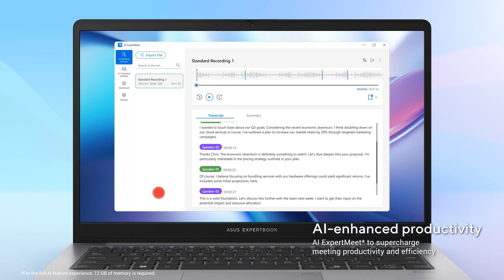ASUS ExpertBook P1 | Affordable Yet Powerful Solution for Modern Professionals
The compact and elegant ASUS ExpertBook P1 weighs a mere 1.4 kg with a breathtaking new design, and features exceptional efficiency to supercharge your productivity — empowered by the all-new ASUS AI ExpertMeet tool. It’s engineered to deliver superb performance powered by an up to Intel® Core™ i7 processor and packs up to 1TB capacity with dual-SSD RAID support for improved data reliability or faster operation. ASUS ExpertBook P1 is also engineered to protect your privacy and business data via a built-in fingerprint sensor and integrated TPM 2.0 chip — your reliable, trusted traveling companion, ready to complete every task on time.

Efficient Performance with Intel® Core™ Processors: The ASUS ExpertBook P1 (P1403) is powered by Intel® Core™ processors, providing robust performance for handling business applications, multitasking, and everyday computing needs. Combined with DDR4 RAM and SSD storage options, the ExpertBook P1 ensures smooth and fast operation, whether for browsing, creating presentations, or managing spreadsheets.

Sleek and Portable Design: Weighing just around 1.5 kg and featuring a slim profile, the ExpertBook P1 is highly portable, making it perfect for professionals and students who are constantly on the move. The sleek design with narrow bezels provides a modern and sophisticated look, ensuring you make an impression in meetings and presentations.

Comprehensive Connectivity: Equipped with an extensive array of I/O ports, including USB 3.2 Gen 1 Type-C, USB 3.2 Gen 1 Type-A, USB 2.0, HDMI, and an audio combo jack, the ExpertBook P1 offers versatile connectivity options. This comprehensive suite ensures compatibility with a wide range of peripherals and accessories, enhancing productivity and convenience.

Enhanced Display with NanoEdge Technology: The laptop features a 14-inch Full HD display with NanoEdge technology, providing an immersive viewing experience with an 84% screen-to-body ratio. The anti-glare coating minimizes reflections, making it ideal for working in various lighting conditions, while the wide-view technology ensures clarity from any angle.

Durable Build Quality with Military-Grade Standards: The ExpertBook P1 is built to last, meeting the MIL-STD 810H military-grade standard for durability and reliability. It is designed to withstand drops, shocks, and environmental extremes, ensuring it can handle the demands of daily business use without compromise.

Enhanced Security Features: Security is a critical aspect of the ExpertBook P1, featuring a built-in fingerprint sensor for secure and easy login. It also includes TPM 2.0 (Trusted Platform Module) to protect your sensitive data and improve system security.

Ergonomic and Comfortable Typing Experience: The laptop is equipped with an ergonomically designed keyboard with optimal key travel for a comfortable typing experience. The precision touchpad with multi-gesture support enhances productivity and ease of use.

All-Day Battery Life: The ExpertBook P1 (P1403) is designed to keep up with busy professionals, offering all-day battery life on a single charge. This ensures you can work without interruptions, whether at the office, home, or on the go.